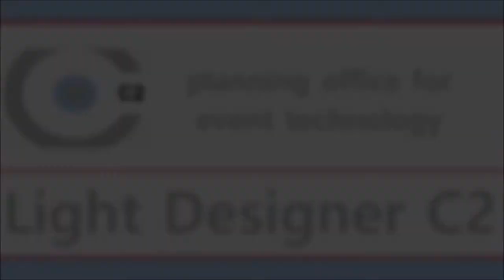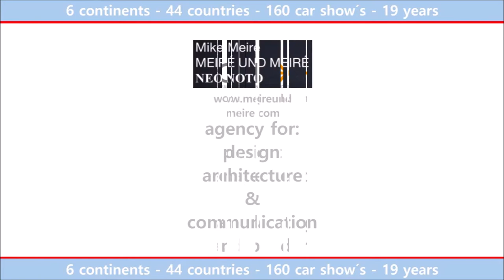Paris Motor Show - Press - Light Design - BMW -